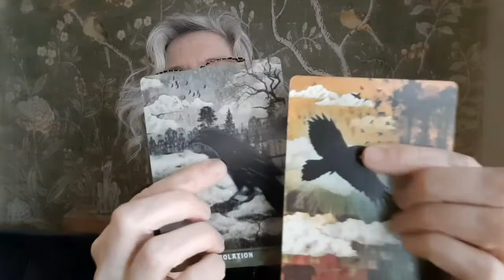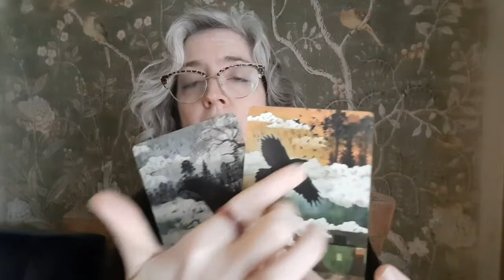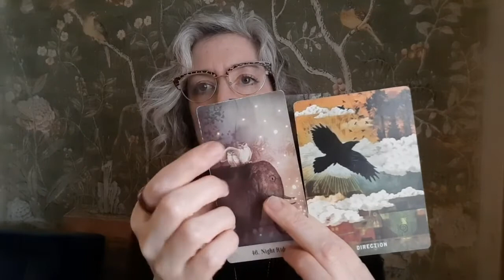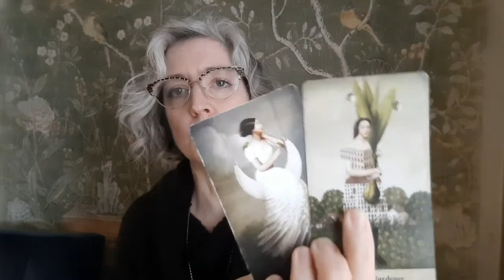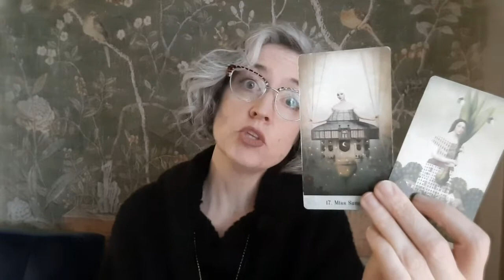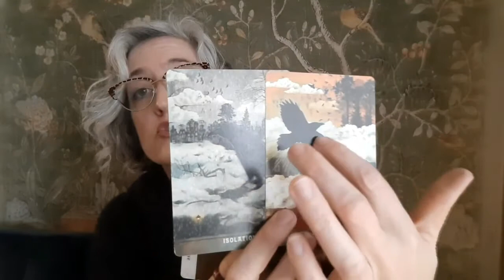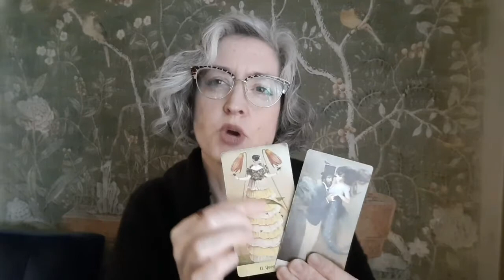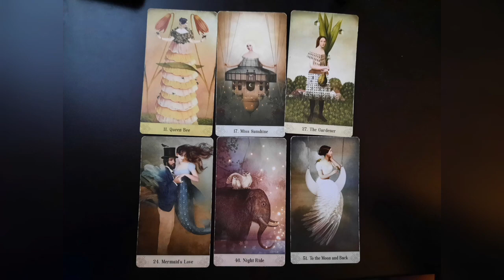GEMINI: step by step in a unique direction, slow going but stay optimistic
NEW !!! For personal readings: Order through my brand new Etsy Shop!

Decks I often use:
Guardian of the Night by MJ Cullinane
“Rider Waite Smith Deck” with illustrations by Pamela Colman Smith
Wild Whiskers Spirit Animal Oracle by Faina Lorah